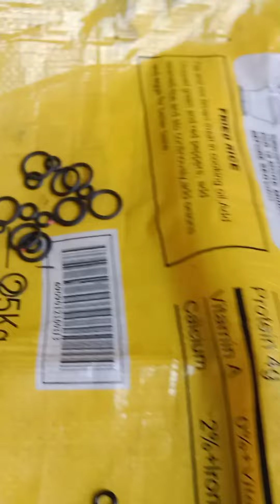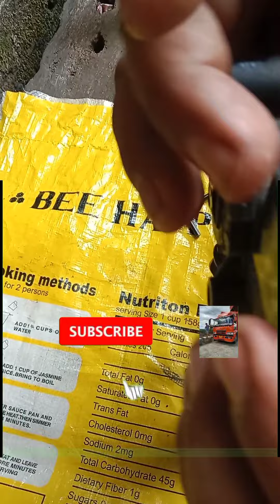6m70 relay valve control port air leak And replaced new oring